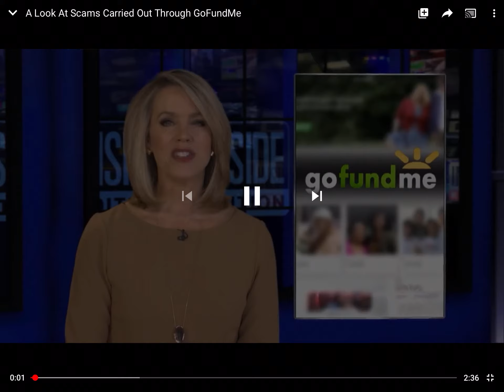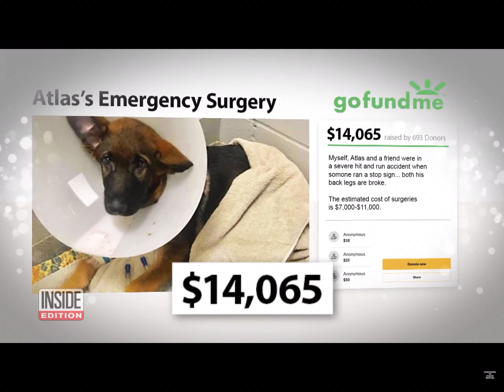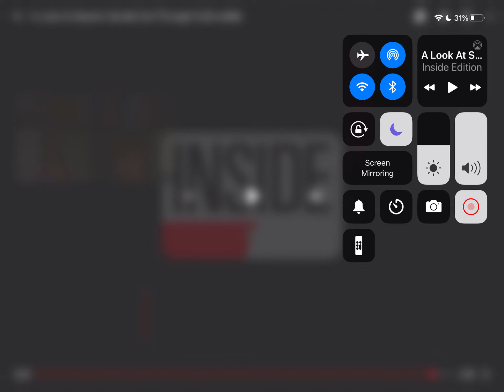Be Careful Who You Donate To...